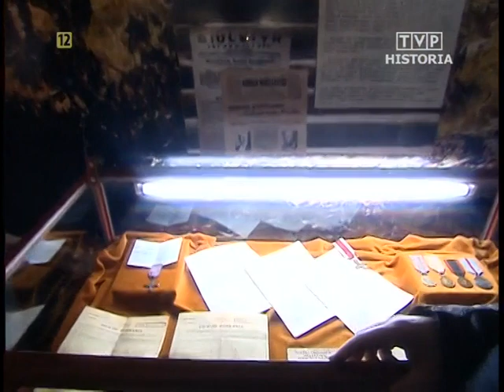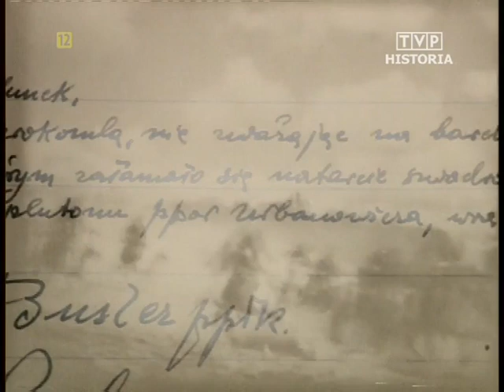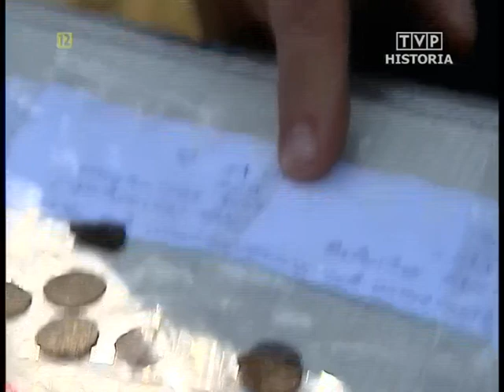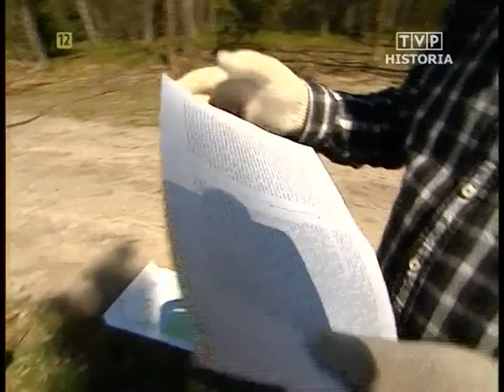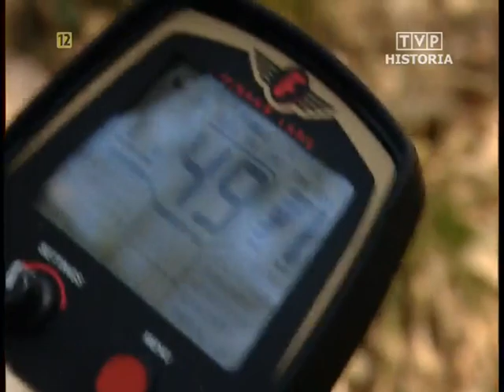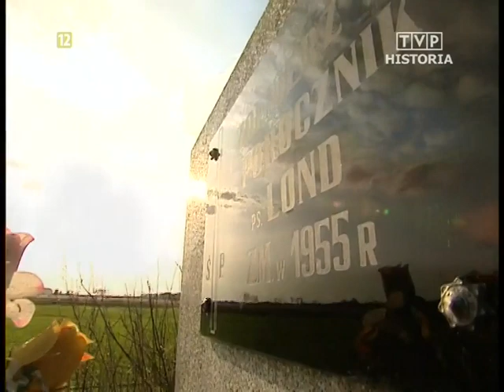Było... nie minęło (2008.05.10) Bezcenne archiwum, Tajemnice Lasów Parczewskich, Orlik atakuje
Bezcenne archiwum
Wizyta w Muzeum Ziemi Dobrzyńskiej w Rypinie, gdzie znajdują się odnalezione przypadkiem dokumenty 10. Pułku Ułanów Litewskich, w tym rozkazy nadające wysokie oznaczenia ułanom-bohaterom z końca września i początku października 1939 roku. Z powodów proceduralnych odznaczenia nie mogą być nadane, mimo, że ostatni z odznaczonych jeszcze żyją.

Tajemnice Lasów Parczewskich
Kolejna wizyta w lasach Parczewskich. Podsumowanie dotychczasowych znalezisk i próba odnalezienia obozu powstańczego o nazwie Altana.

Orlik atakuje
Historia akcji odbicia więźniów z siedziby UB w Puławach, zorganizowanej przez Mariana Bernaciaka ps. "Orlik" 24 kwietnia 1945 roku. Rekonstrukcja wydarzenia na ulicach Puław.

Uwaga!

[316.9][N]